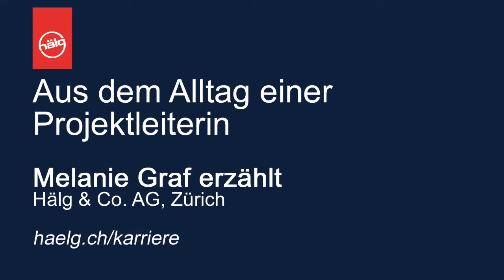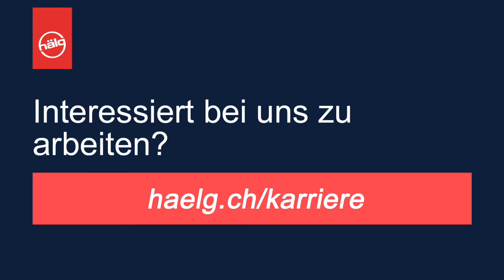Melanie, die Projektleiterin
Projektleiterinnen für alle Gewerke sind gefragte Personen. Wer bei der Hälg Group als Projektleiter tätig ist, verantwortet spannende Projekte – kein Tag ist wie der andere. Melanie Graf, Projektleiterin Heizung/Kälte, gibt uns Einblick in ihren Alltag. Mehr auf haelg.ch/karriere